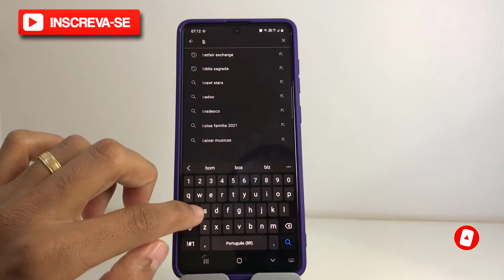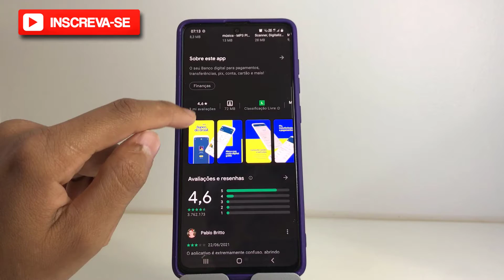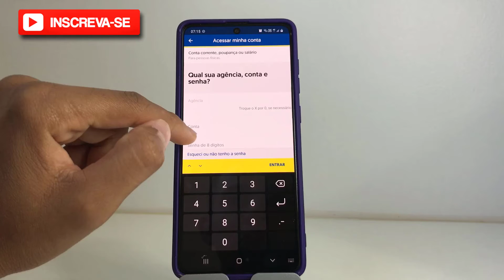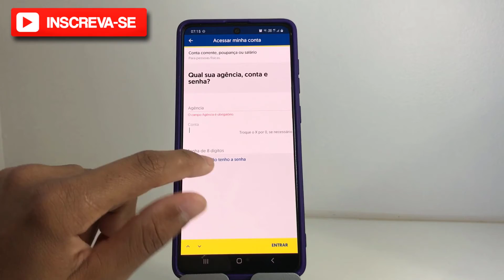Como baixar e instalar o aplicativo do banco do Brasil no celular android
Neste vídeo eu falo como baixar e instalar o aplicativo do banco do Brasil no celular android

Neste Vídeo [NOVO] - Tags :
App bb

Se você curtiu o tema do vídeo de hoje: "Como baixar e instalar o aplicativo do banco do Brasil no celular android", já  deixar seu like no vídeo, se inscrever no canal Dominado Meu Smartphone e ativa as notificações pra não perder nenhum vídeo,  certo?